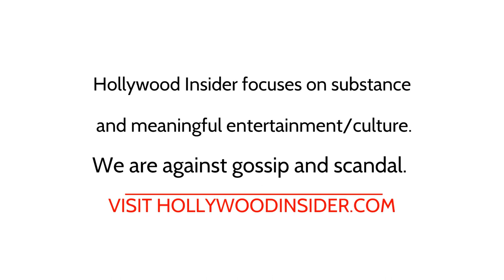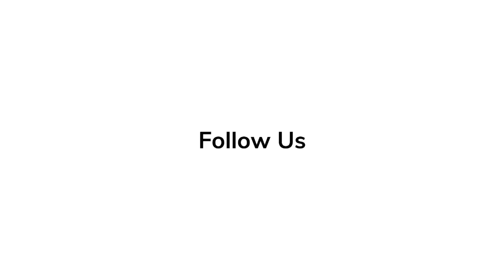Helen Thomson Spills Secrets on Making of ‘Elvis’ | In-Depth Scoop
The biopic "Elvis" directed by Baz Luhrmann, co-wrote the screenplay with Sam Bromell, Craig Pearce and Jeremy Doner, from a story by Luhrmann and Doner. It dives into the story of the legendary Elvis Presley and his manager, Colonel Tom Parker.